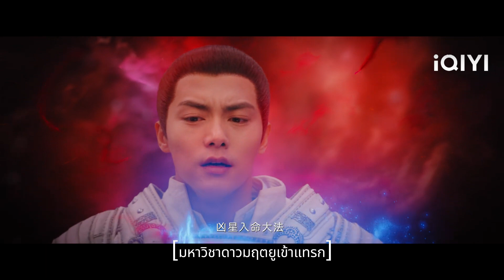เด็กสัตว์ประหลาดกลืนเข้าไปคือเทพดาบอันดับ 1 ผนึกคอของมันด้วยดาบ!